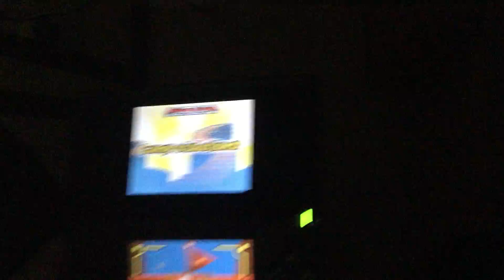Mario Party DS - Step It Up Speedrun - Best to 7, Random, Easy - 6:13